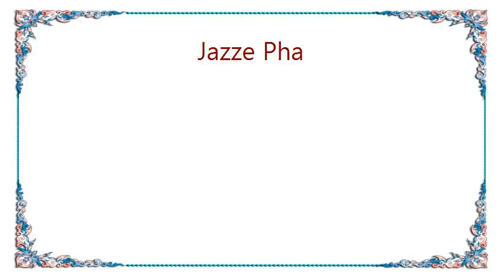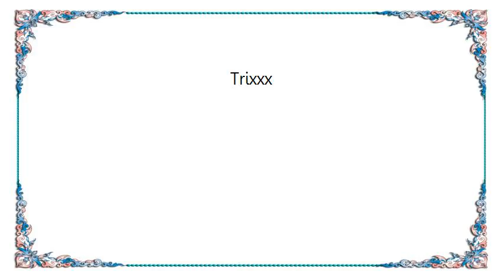Jazze Pha - Trixxx Lyrics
[Lyrics Jazze Pha - Trixxx]
Cornrows cheack
Kacies chbeack
Tourment cheack